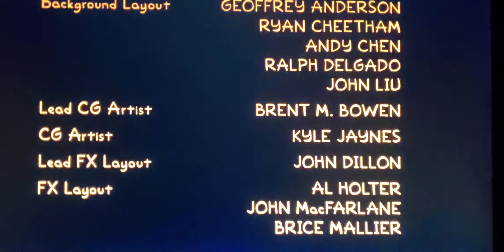Gracie Films/20th TV (2013/2021)